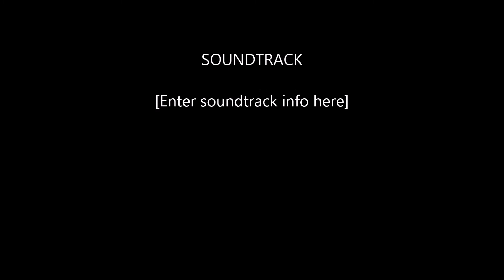Windburner 173mph at Ngiao Wellington